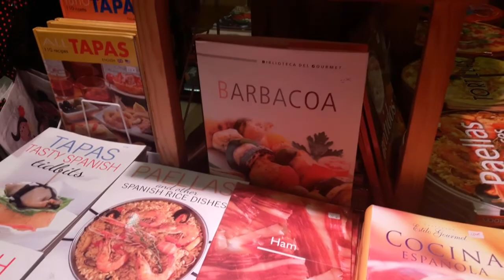Degustando en el mercado San Miguel | Parque del Retiro en Madrid - Aracelli Vlogs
Ultima parte de mi hermoso paseo por Madrid, espero que les haya gustado esta serie de 3 video vlogs acerca de la capital española.